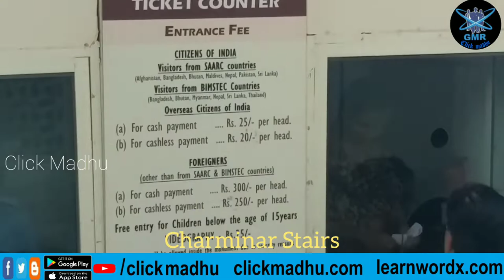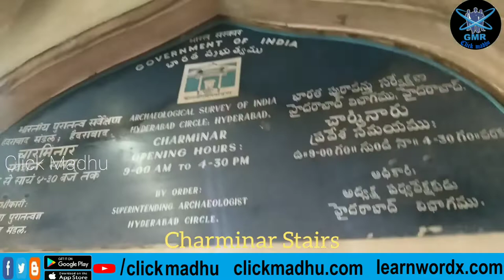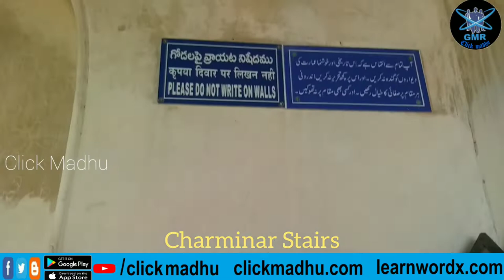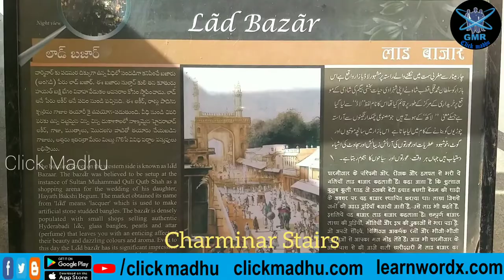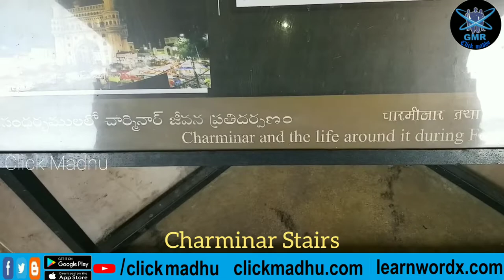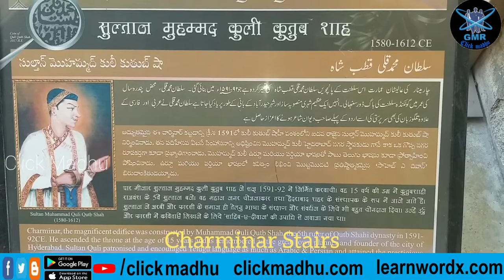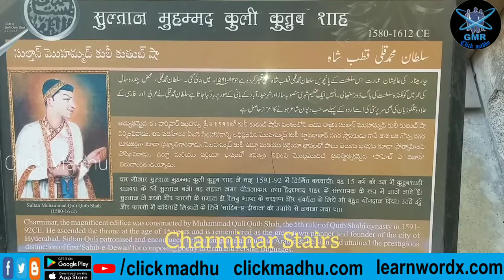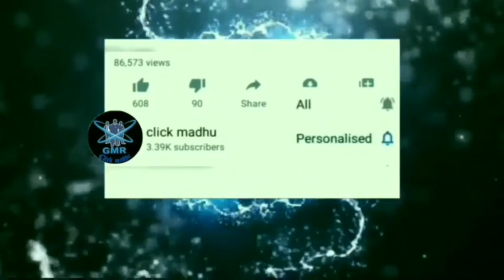Charminar 154 ft from Ground Level 149 Steps || Muhammad Quli Qutb Shah 1560-1612 By click madhu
My Channel consists of videos related to health tips, home remedies for various health and beauty problems, benefits of healthy,beauty tips,hair care tips,weight loss tips and diet plans ,how to get glowing skin naturally at home,i hope you like this video`s

My channel is a good mix of all types of rangoli or kolam designs like dots kolam, freehand kolam, sikku kolam, padi kolam, pulli kolam and many more. All the kolams ( muggulu ) are showcased with simple step by step tutorials, Hence it is very easy to redraw the patterns for the viewers.

Cooking is our passion and we want to share recipes with others, so that they can benefit by learning new recipes. In our Channel we will show Indian recipes, continental dishes,